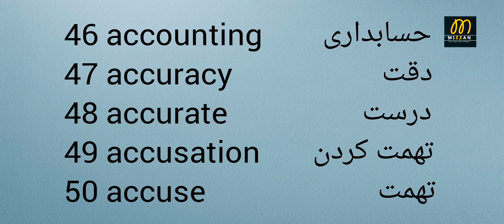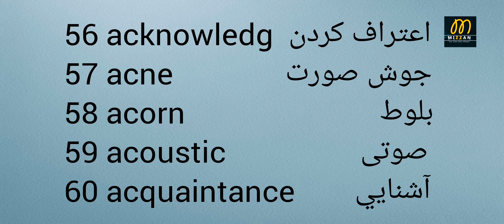Learn Farsi and English with Pronunciation - Part 3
Learn English - Farsi Part 3  / آموزش  انگلیسی به فارسی
 Learn English, Learn Farsi, Learn Dari, Learn Persian, Learn a Language
فرهنگ لغت انگلیسی به دری
English to Dari dictionary